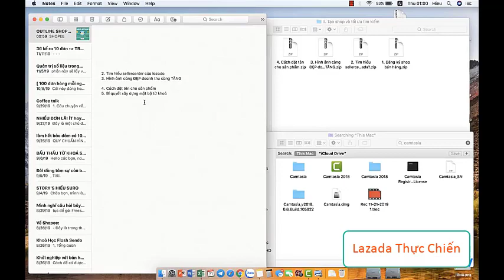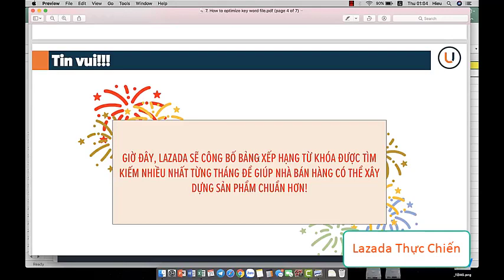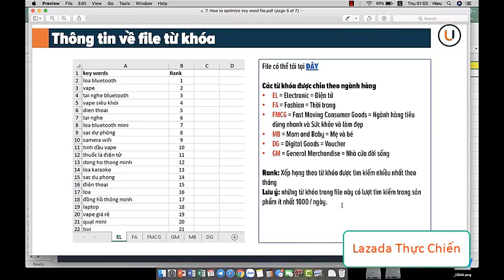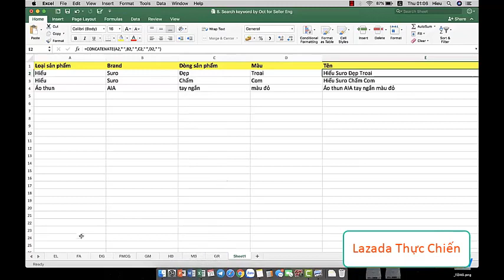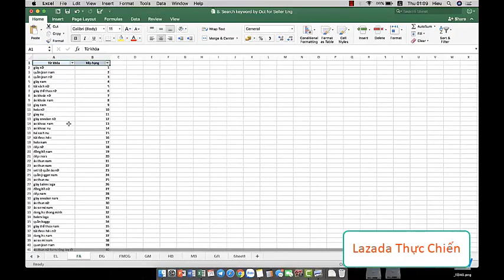Bí quyết xây dựng bộ từ khóa hiệu quả trên lazada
- Chia Sẻ kinh nghiệm kinh doanh online và digital marketing trên các nền tảng Facebook, Youtube, Titok và các sàn thương mại điện tử như : Shopee, Tiki, Lazada, Sendo tôi tin rằng với những kiến thức và kinh nghiệm marketing thực chiến của tôi sẽ giúp ích được cho các bạn trong quá trình các bạn kinh doanh online và kiếm tiền online trên internet.